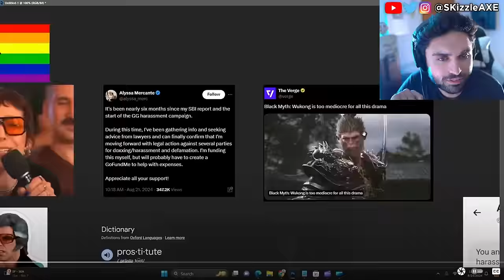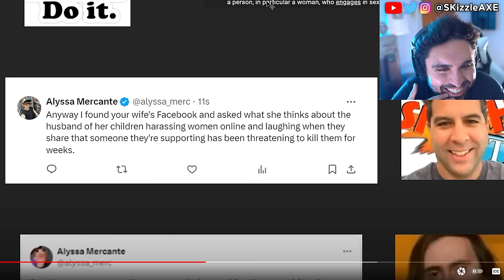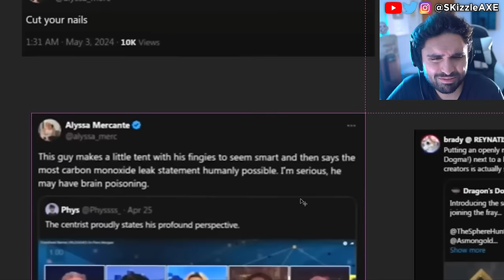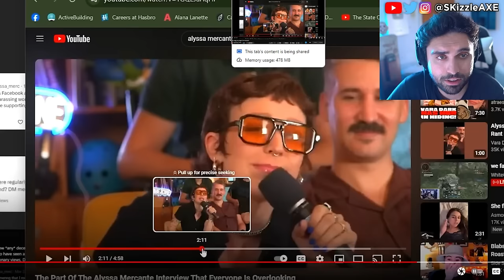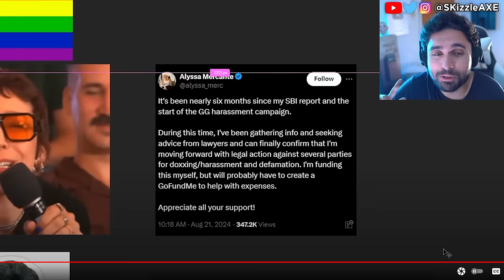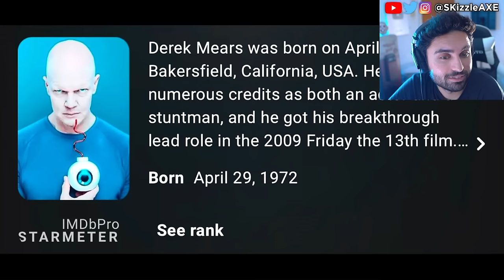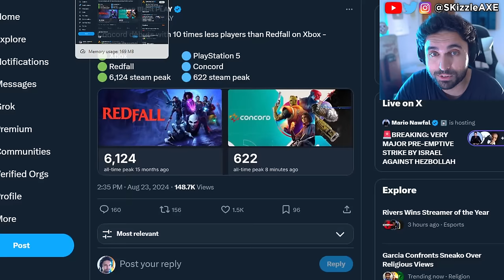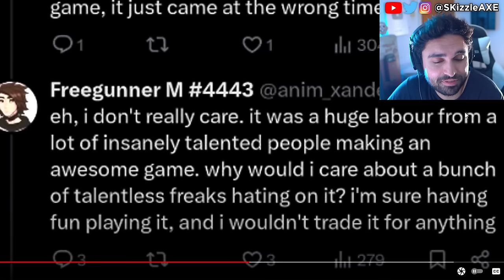This Just Happened LIVE🥴 - WOKE Mob attack Gamers, Concord, Assassins Creed, Dustborn, COD PS5 Xbox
Concord FAILURE Cost Sony $214,285.71… Per Player! Concord and Dustborn FLOPS HARD. The number of players playing the game is STAGGERINGLY PATHETIC. Ubisoft fires some Star Wars marketing department. WOKE Screen Rant Reviewer Is In HIDING After Her Black Myth Wukong Review EXPOSED Her Activism!! Woke Sweet Baby Defenders DEMAND You NOT Buy Black Myth Wukong + Deadpool & Wolverine ATTACKED. Star Wars Theory DESTROYS WOKE UBISOFT and Concord HUMILIATED by upcoming game Mecha Break - the player count difference is STAGGERING. Star Wars Outlaws reviews are not looking good. Asmongold, EndymionTV and YellowFlash reacts to Woke agenda in gaming. PlayStation DEI Team Game CONCORD FLOPS OPEN BETA As Gamers ABANDON THE GAME. Ubisoft is also getting a lot of backlash for Assassin's Creed Shadows. Call of Duty also got hit with woke disaster and Activision revealed Black Ops 6. Insomniac Games calling for more representation in Marvel Wolverine game. Stellar Blade Releases UNCENSORED Outfits After Gamers Fight Back. Asmongold is getting some heat because of Assassin's Creed Shadows.